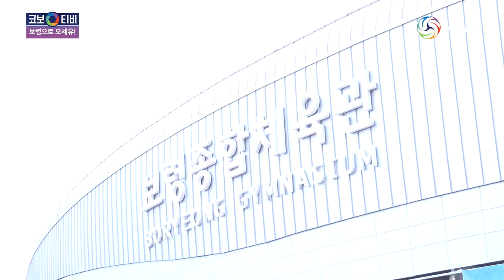[코보티비] 보령에 배구 보령와용~ ♡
2018 보령·한국도로공사컵 여자프로배구대회 개막!!!